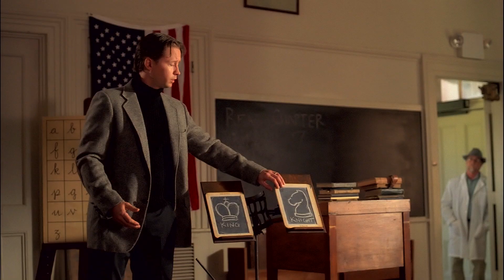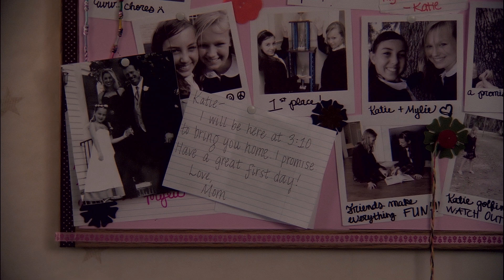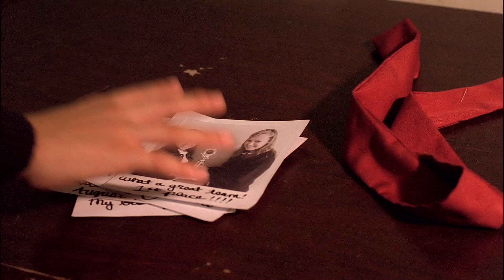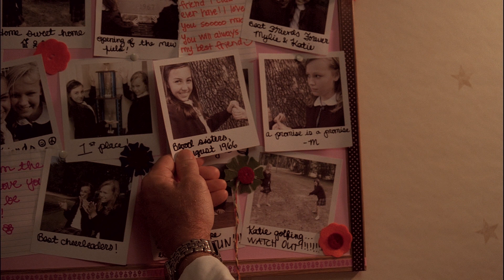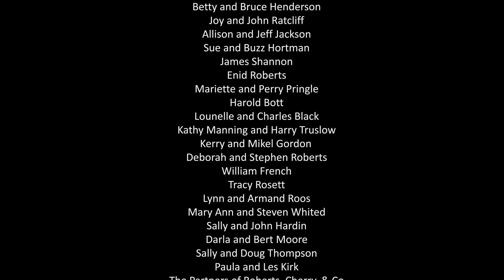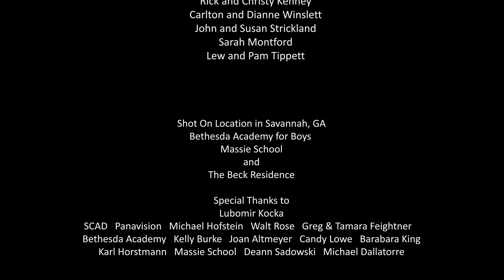A Promise - A Short Film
A young girl named Katie has to wade through the lies of her doctor as she tries to solve the mystery of her best friend disappearance.

"A Promise" is a short film shot for Directing the Narrative under Professor Lubomir Kocka's teaching.

Directed by John C. Arnold and Mackenzie Roberts
Written by Pat Leonard
Produced by Rachel Horstmann, John C. Arnold and Mackenzie Roberts
Cinematography by Austin Kite
Edited by Imani Dean and John C. Arnold
Original Score by Alex Previty
Sound Design by Dan Norton

Staring Regan Sadowski, Charlie Ribbens and Craig Michael Beck.

Shot in Savannah, GA on the Panaflex Gold II. 35 mm film format.

© SCAD and Park Bench Pictures 2012